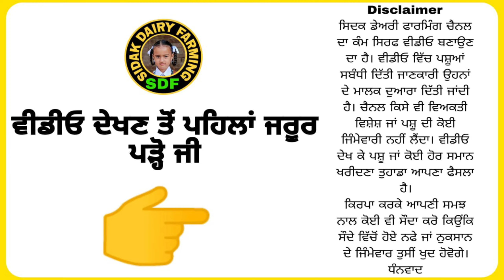ਮੁਕਤਸਰ ਜਿਲ੍ਹੇ ਦੀ ਇੱਕ ਮੱਝ ਵਿਕਾਊ, One Buffalo available For Sale